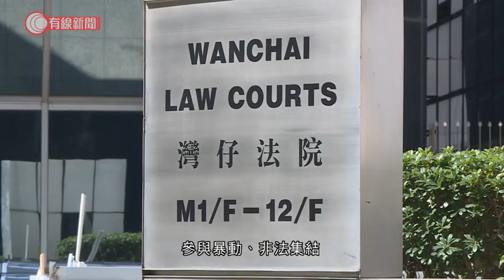主審將軍澳斬人案惹爭議 郭偉健原審多宗反修例案被換走 - 20200428 - 香港新聞 - 有線新聞 CABLE News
【有線新聞】將軍澳「連儂牆」斬人案，區域法院法官郭偉健的判刑理由引起爭議，今明兩日由他的審理多宗與反修例相關案件已改由另一法官處理。

今日及明日有四宗案件，一共16名被告，涉嫌去年反修例事件期間參與暴動、非法集結及傷人等控罪，原定由郭偉健審理，司法機構決定改由區院首席法官高勁修處理。昨日一宗汽油彈案郭偉健亦被換走，司法機構當時指，因為首席法官留意到最近社會對郭偉健審理某宗案件的判刑理由有爭議，所以作出有關安排。

相關影片:
1. 內地生熱門租盤名城　減租也無人問津？- 20200426 - 香港新聞 - 有線新聞 CABLE News
3. 疫情下遊戲機中心須停業　有老闆負債已過百萬　政府10萬資助未能幫助業界 - 20200426 - 香港新聞 - 有線新聞 CABLE News